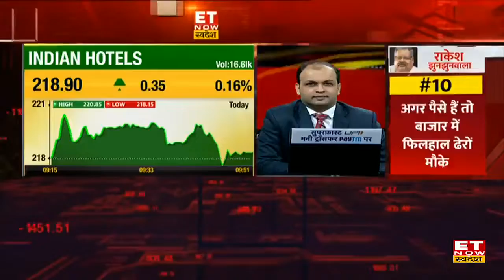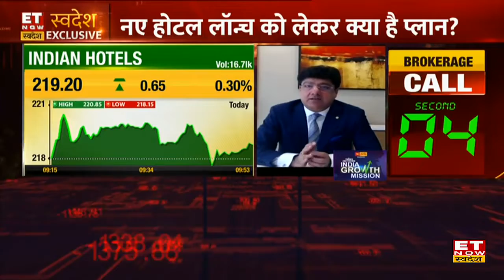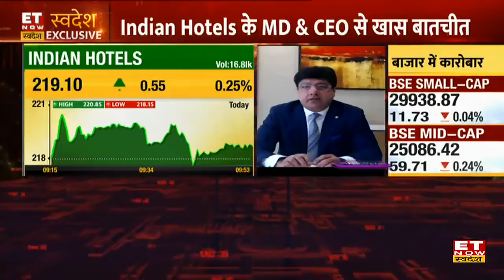Punit Chhatwal से जानिए कोविड के बाद कितना सुधरा Indian Hotels का कारोबार।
ET Now Swadesh से Exclusive बातचीत में Indian Hotels के Punit Chhatwal मौजूद रहें। Exclusive बातचीत में उन्होंने कहा कि कोविड के कम होने से होटल इंडस्ट्री में तेजी आई हैं। नए होटल लॉन्च को लेकर क्या हैं प्लान ? 2022 के लिए क्या हैं विस्तार योजना ? इन सभी सवालों के जवाब दिए।